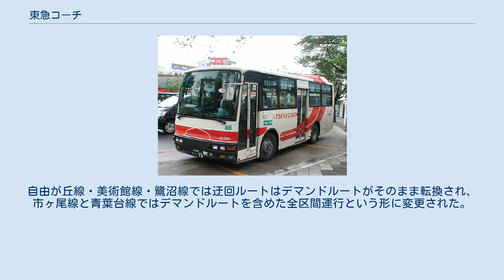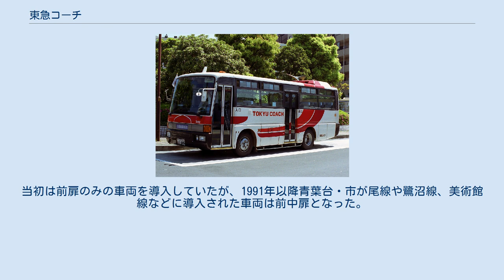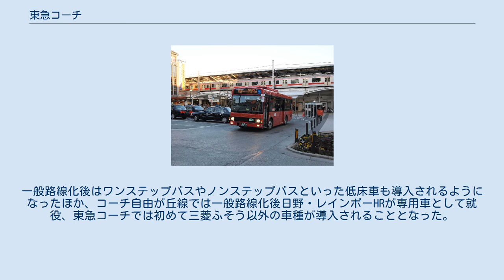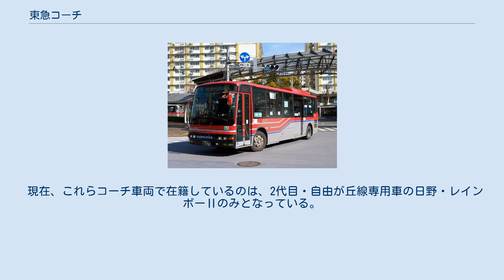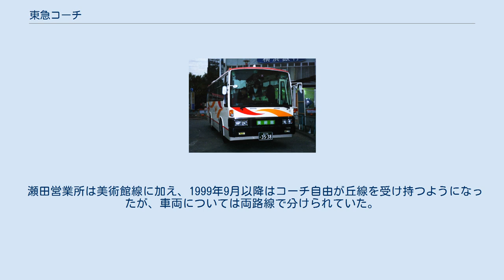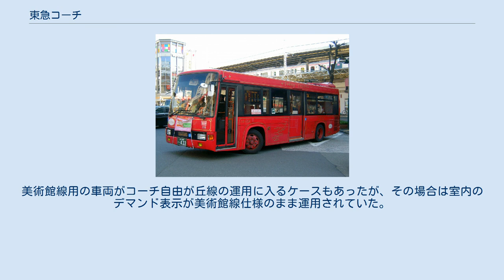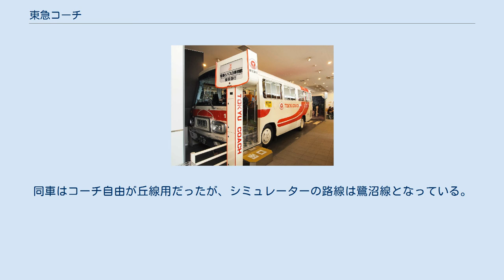東急コーチ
東急コーチ（市が尾線） 東急コーチ（とうきゅうコーチ、Tokyu Coach）は、かつて東急バスが運行していた貸切バスの形態で運行していた路線バスの名称及び車両・サービスの名称、並びに現在その路線を継承した一般路線及び車両・サービスの愛称をいう。
 1975年12月24日にコーチ自由が丘線が新設されたのが最初である。
設定から一般路線化されるまでの間は、実態としては一般路線に近かったものの、免許・許可上は貸切形態を取っていた。
これを基に、専用車両を用いてデマンドバスとして運行するなど、一般路線とは異なる運行形態をとることによって、高付加価値・高料金の概念を導入し、一般路線とは明確に差別化を図ったバスサービスを行った。
一般路線への転換までに、都内・神奈川県内に5路線11系統が開設された。
 2001年前後に全路線が一般路線へと転換された。
転換後も転換前のサービスを一部継承し独特の路線群を維持しているため、東急コーチの名は路線及び車両の愛称として継続して使用されている。
現在は6路線14系統が運行されている。
 「コーチ coach 」とは、イギリス英語に於いては、長時間・長距離移動等に適した、より快適な設備（アコモデーション）を持つものを指す。
英語では、鉄道、バスを問わず、そうした設備の車両をcoachと呼ぶ。
 東急コーチでは、ハイバックの座席と観光バスタイプのフロントマスクを持つ専用車両を投入し、一般路線より優等なサービスを行うバス路線として、「東急コーチ」の名が採用された。
一般路線化された現在も、検査時などに一般車両が使用される場合があるものの、概ねコーチ専用車両が投入されている。
 どの路線も東急線の駅と住宅街の中を結ぶ。
いくつかの路線では、通常の路線バスが進入しないような住宅街の狭隘路を通行し、そのような場所にバス停やフリー乗降区間が設けられている。
 一般路線化以前に東急コーチとして運行された路線は以下の通り。
 (青82に関しては、コーチ路線ではなく準コーチ路線である) 太字は起・終点を表す。
 なお、各路線の概要については、管轄営業所のリンクを参照されたい。
 コーチ自由が丘線は2000年10月2日より、それ以外の路線は2001年3月1日より、一般路線化が行われた。
内容としては、特にコーチのサービスに関連するものとして、 その他にも、 などが行われている。
 一般路線化後も東急バス及び周辺住民には東急コーチとして認識・利用されている。
 本線ルートから外れた場所に迂回停留所を設け、同停留所で降車する旨の申し出がある場合、もしくは、同停留所に設けられたコールボックスからの呼び出しがあった場合に限り停車するサービスである。
 迂回停留所に迂回するルートを、「迂回ルート」もしくは「デマンド区間」と称した。
「迂回ルート」「デマンド区間」の多くはフリー降車区間と重複していた。
 コールボックスは、ボタンを押すだけでバスに呼び出しを行い、そのコールボックスを呼び出したところにバスは迂回され、コールボックスのあるバス停に停車する（呼び出し取り消し機能もあった）。
また、コールボックスに記載された電話番号に一般家庭から電話するだけでバスを呼び出す機能も存在していた。
 バス車内に於いては電光表示によるルート図が設定され、迂回ルートに入る場合には迂回ルートが点灯し、車内乗客に運行ルートを知らせた。
中には、次の停留所を表示するLED案内装置や、迂回ルートをランプで点灯する表示板を設置する車両もあった。
 現在は一般路線化の際に時間帯による運行ルートの変更、もしくは終日運行という形態に変更されている。
これについてはこちらを参照。
 一定の区間において降車ボタンを押すことにより、どこでも停車するサービス。
バスは安全な場所を選んで停車する。
なお、所要時間が大幅に増えることを防ぐため、停車した際に近隣での降車客は一緒に降りるように自動放送で要請される。
多くは迂回ルート・デマンド区間にあった。
 フリー降車区間の場合、乗車は停留所で行う必要がある。
 山間地域や過疎地域などの交通の便が発達していない地域ではしばしば見られるサービスであるが、住民の多い住宅地においては珍しいサービスである。
 一般路線化された後に設定された運行形態である。
時間帯によって本線ルート及び迂回ルートを分けて運行する。
自由が丘線・美術館線・鷺沼線では迂回ルートはデマンドルートがそのまま転換され、市...